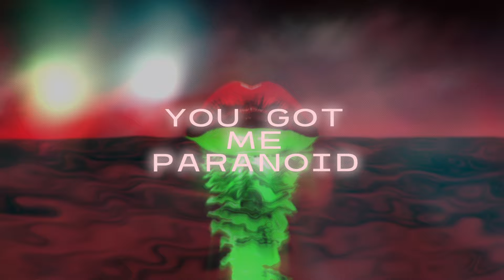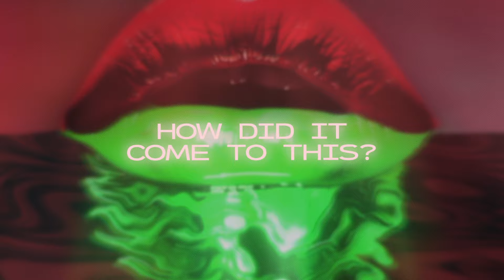ATSUS x 909 Culture - Poison (Official Lyric Video)